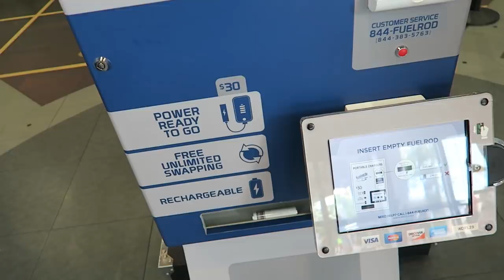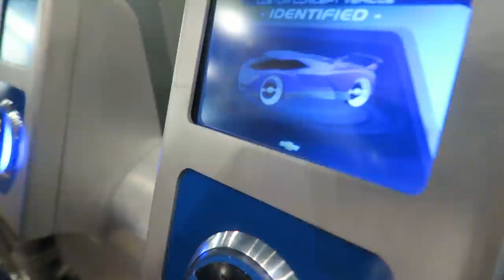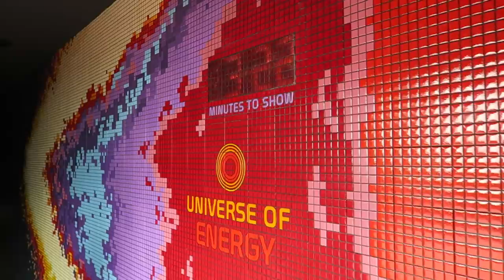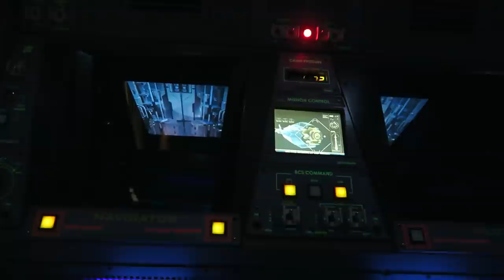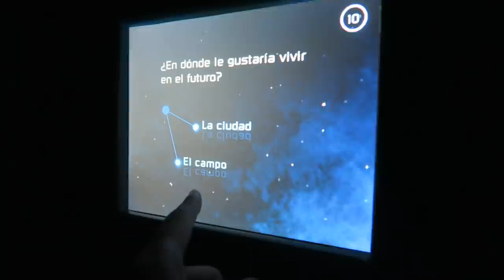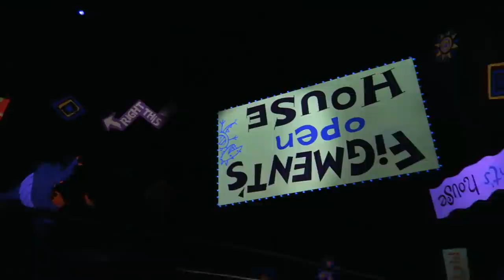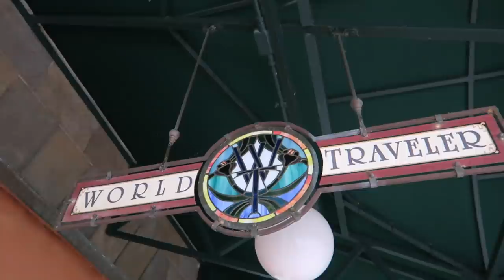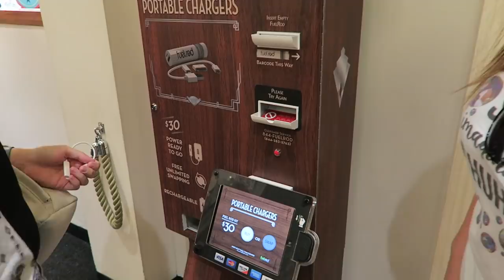Epcot As We Know It | Walt Disney World Vlog | August 2017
Join my friend Becca and I as we travel around Epcot as it is right now before Disney reinvents the look of Future World.

As Disney recently announced at D23 Expo that Epcot's Future World will soon be getting a massive refurbishment, Becca and I decided to head around the park riding all the classic attractions that may soon be leaving us or changing in the not too distant future.

We ride Spaceship Earth, the NEW Mission Space earth mission, Ellen's Energy Adventure (Universe of Energy) for the last time, Living with the Land, Journey into Imagination with Figment and Test Track.

Disney has yet to announce what exactly will be changing in the park wide refresh, however it's fair to assume based on the new concept art that the main area of future world that includes innoventions, fountain view, mouse gear and electric umbrella; will be going.

Disney has plans to build a new Guardians of the Galaxy attraction in place of Universe of Energy and add a new restaurant to future world that makes you feel like you're dining in space.

In an effort to preserve the nostalgia of Epcot, we take time in this vlog to really focus on the details we've all grown to love. Just in case they slip away in the near future or go into refurbishment. Disney hasn't announced any dates for construction to begin, but with only four years to build a new land basically, it shouldn't be long before we start seeing changes.

In this video you can enjoy the nostalgia of the leave a legacy rocks, the entrance and future world music, a in depth ride of the Universe of Energy and likewise for Journey into Imagination.

I'll of course be returning to Epcot for more vlogs to capture even more of my own personal memories of Epcot as I know it.

After our time in Epcot, we meet up with our friend Liv and make our way to Hollywood Studios via the friendship boat. Once at Hollywood Studios I show you how you can deposit a bag of merchandise for pick-up later, where a great water fountain is and also a fuel rod swap location.

Liv and Becca also help me pick out a new hat! Sorry to say that after that, the battery dies. But I stayed to see the new projection show and the Star Wars fireworks before leaving.

Throughout the vlog I'll be sharing some of my Walt Disney World vacation tips and little known facts of the Walt Disney World resort.